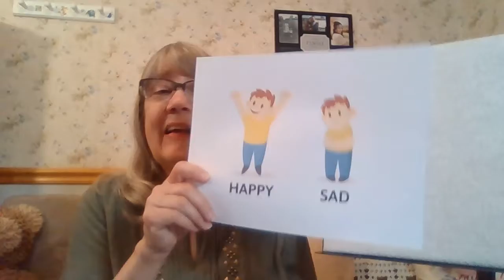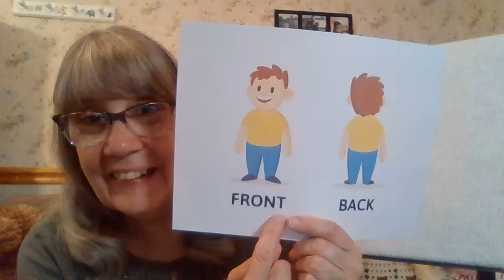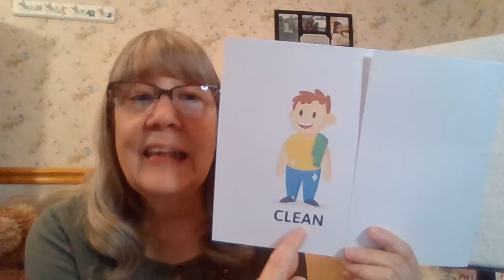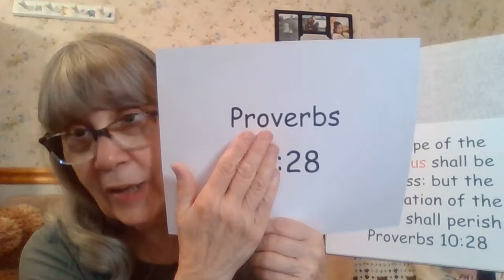July Memory Verse: Proverbs 10:28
Hi, boys and girls!  Are you ready for a brand new memory verse.  Join me as we practice two brand new signs, have some opposite fun, and learn a wonderful new verse from God's Word!